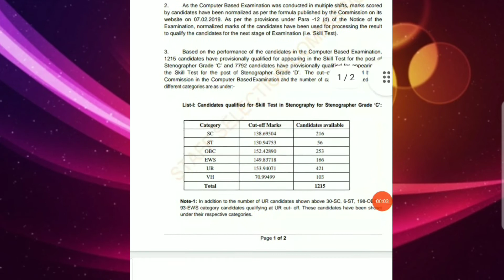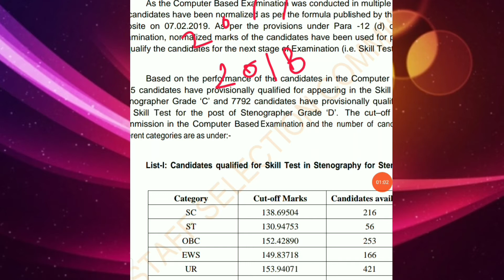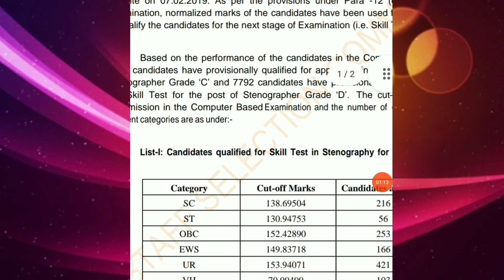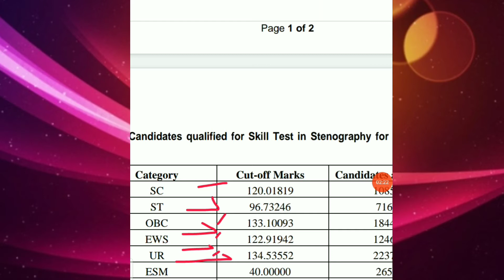Ssc Steno 2021 expected cutoff| Stenographer students एग्जाम में जाने से पहले score ज़रूर चेक करे